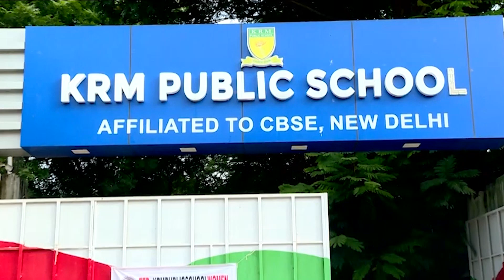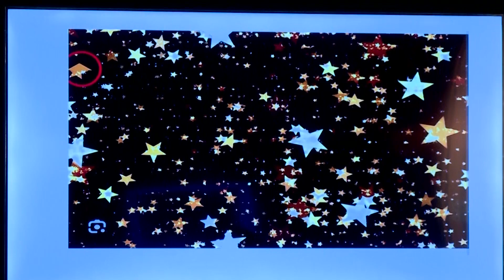My Triangle, My Life | SAGAYA CHERRHIL RUPA A | TEDxYouth@KRMPublicSchool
Speaker is criticising restrictions made on women in the name of Social practices. She is designing a Triangle to make her life easier. She is a Master in English Literature and loves to write poetry. She is known for her enthusiasm and loves to spend time with her students. She loves to draw and paint. She is the academic in charge of Secondary School Compartment and Cambridge Speaking Examiner in her school. This talk was given at a TEDx event using the TED conference format but independently organized by a local community.